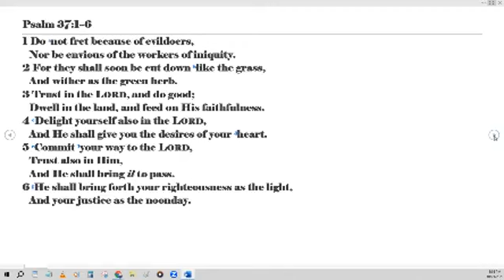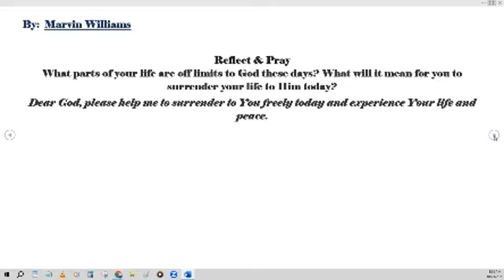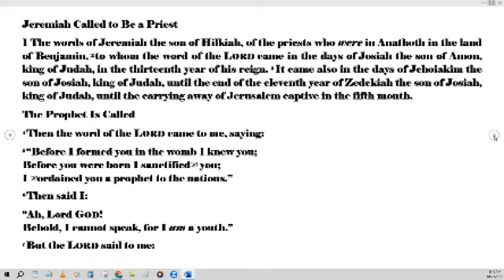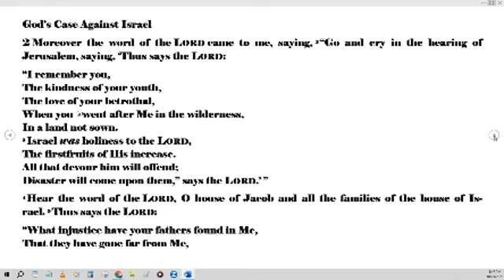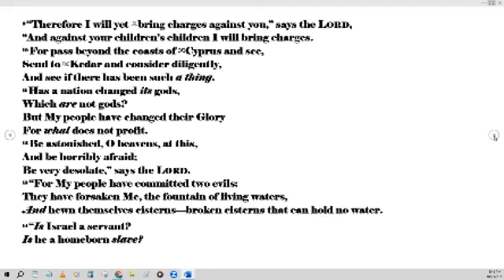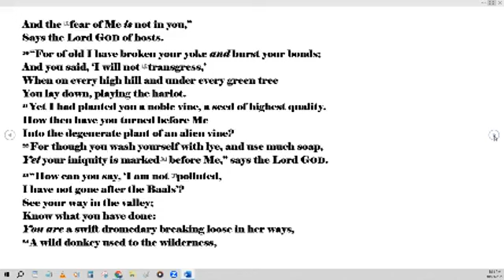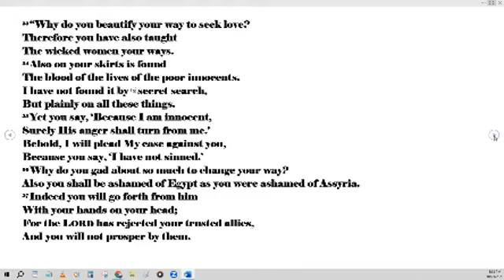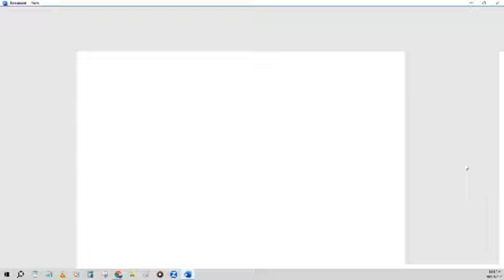Daily Bible Reading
Many have been taught that praying a simple prayer is all you have to do and you are saved. but according to scripture, it us much more than that! Please watch and read the following information and scriptures shown, from a video, from "The Watchman" channel that I used to show what it means to be be TRULY SAVED!! Praise G-d!